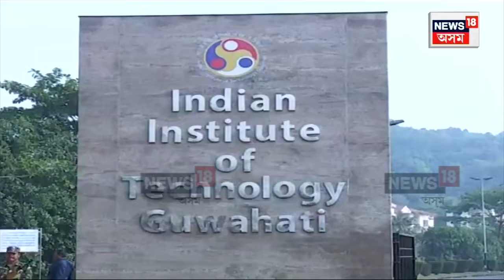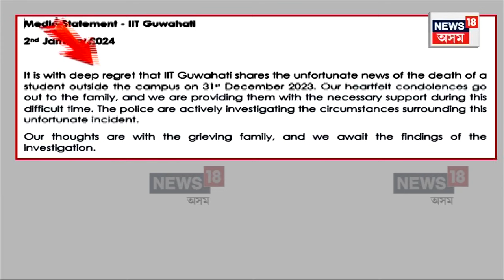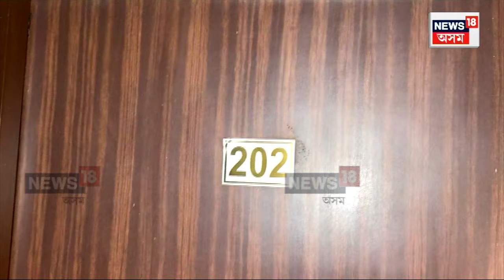IIT-Guwahati Student Found Dead | পহিলা জানুৱাৰীত IIT গুৱাহাটীৰ ছাত্ৰীৰ ৰহস্যজনক মৃত্যু N18V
IIT-Guwahati Student Found Dead in a mysterious circumstances |  পহিলা জানুৱাৰীত মহানগৰীত IIT গুৱাহাটীৰ ছাত্ৰীৰ ৰহস্যজনক মৃত্যু। পল্টনবজাৰৰ হোটেলত মুমূৰ্ষু অৱস্থাত উদ্ধাৰ হোৱা ছাত্ৰীৰ GMCHত মৃত ঘোষণা। বন্ধুৰ সৈতে থাৰ্টী ফাষ্টৰ পাৰ্টীত অত্যধিক নিচাজাতীয় দ্ৰব্য সেৱনৰ সন্দেহ।